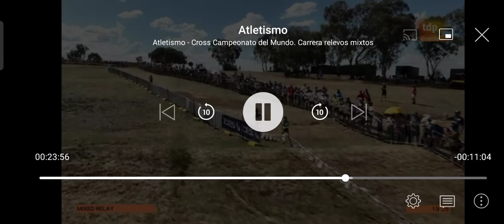2023 World Athletics Cross Country Championships MIXED RELAY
SUB20
SENIOR
HOMBRES
MUJERES

2023 world athletics cross country championships mixed relay,
world athletics cross country championships,
world athletics championships 2022 cross country,
2022 swac cross country championships,
2023 ncaa cross country championships,
2022 d1 cross country championships
1997 world cross country championships,
1983 world cross country championships,
1992 world cross country championships,
1980 world cross country championships,
1975 world cross country championships,
1982 world cross country championships,
1981 world cross country championships,
1984 world cross country championships,
1999 world cross country championships,
1995 world cross country championships,
2019 world cross country championships,
2022 world cross country championships,
2017 world cross country championships,
2013 world cross country championships,
2008 world cross country championships,
2021 world cross country championships,
2007 world cross country championships,
2015 world cross country championships,
2005 world cross country championships,
2000 world cross country championships